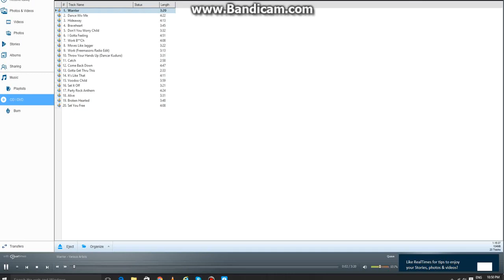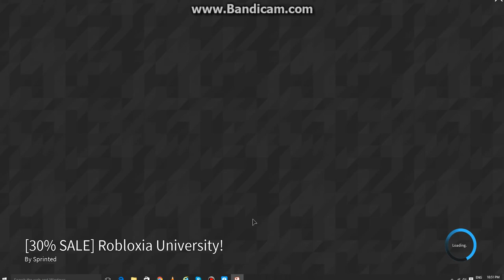Aidanwright11 ROBOX ROBOX R$9000000 FREE